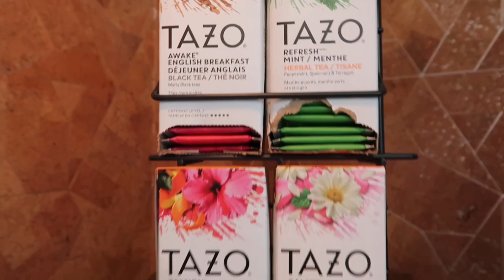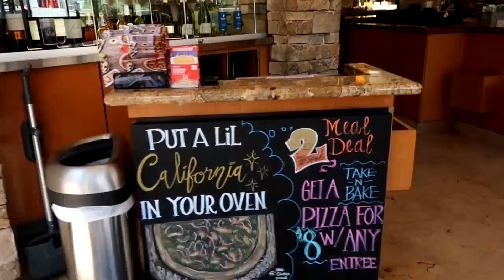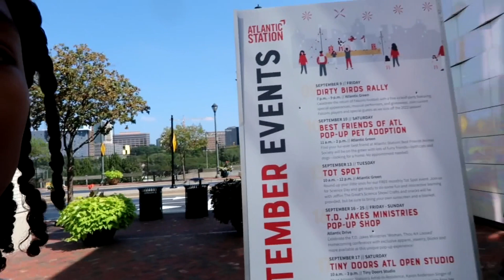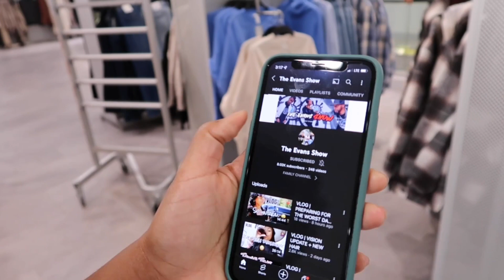VLOG | A BEAUTIFUL DAY IN THE “A” + MEETING A NEW SUPPORTER 💜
Wassup En8tion 👋🏾

Hope you enjoyed this video as much as we enjoyed this day!